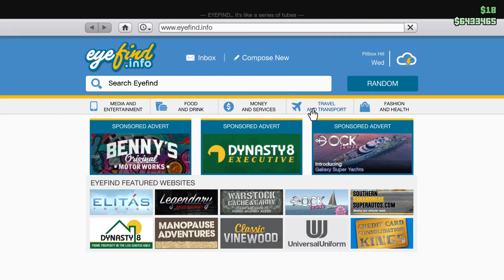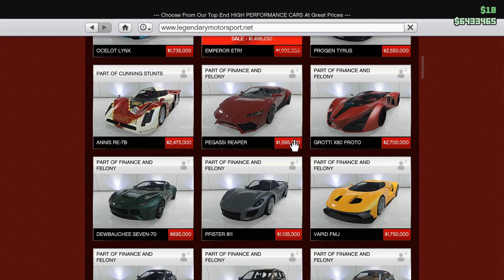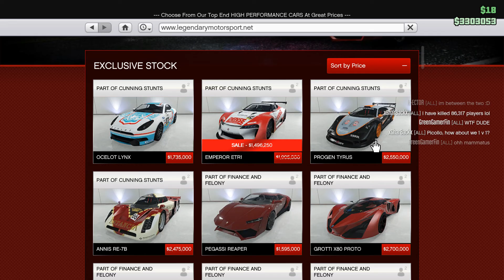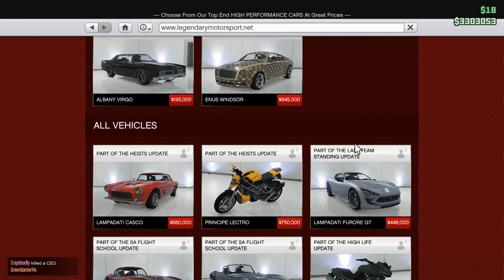X80 Proto :D